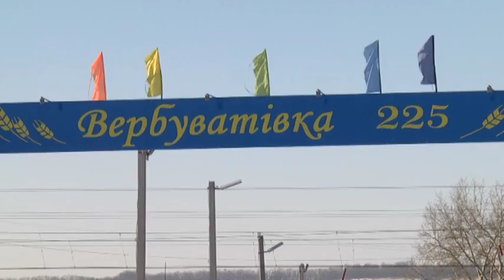У Києві розстріляли квартиру чоловіка, який відмовився вбити людину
Не виконав роботу - маєш померти. Така вона - специфіка професії кілера. В Києві обстріляли вікна чоловіка, який відмовився виконувати вбивство і здав замовника. А тепер і сам опинився в ролі жертви. Як в Україні замовляють
страту, наче якусь піцу?! Хто робить пропозицію, від якої неможливо відмовитися? І на кого тепер полює спільник убивці російського депутата Вороненкова? Сюжет, гідний голівудського бойовика! Зрешечений кулями балкон звичайної столичної квартири. На перший погляд це звичайне хуліганство. От тільки живе тут колишній боєць АТО, а нині - головний свідок у справі про замовне вбивство Владислав Грищенко А почалась ця історія ще рік тому на
 Дніпропетровщині. на цих фото - фермер, якого колишній боєць 95-ї бригади Владислав Грищенко мав вбити за 45 тисяч доларів та позашляховик у подарунок. Та замість виконати роботу, чоловік здав замовника поліції. А
фото - то лише інсценування. Замовником виявився колишній бізнес-партнер фермера. Попри численні аудіо та відео докази, замовник - на волі. За це "спасибі" судді Бабушкінського суду Дніпра. І тепер головний підозрюваний намагається зробити усе, аби затягувати судові
слухання. От тільки Владислав заважає. Аби Владислав більше ніколи не наговорив зайвого, горе- замовник, вочевидь, вирішив знайти й на нього управу. Нічний обстріл квартири тому підтвердження.